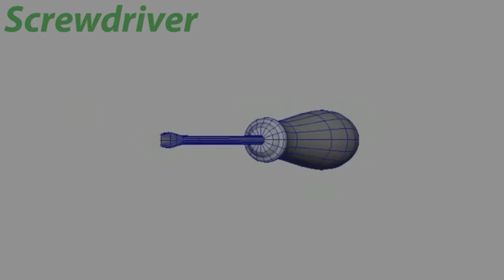Screwdriver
Screwdriver modeled in Maya